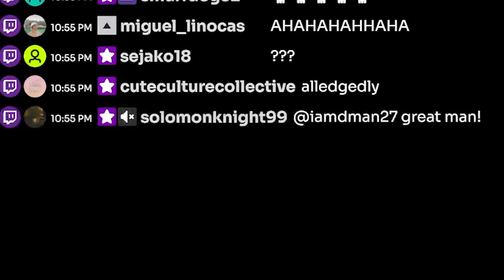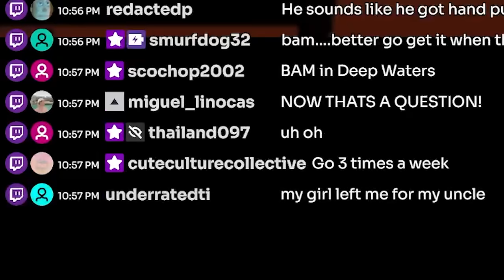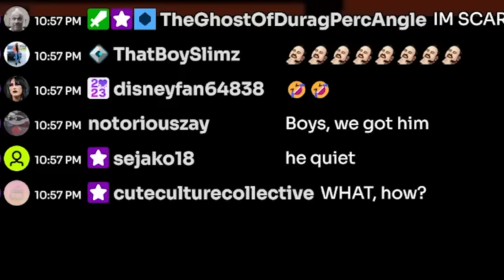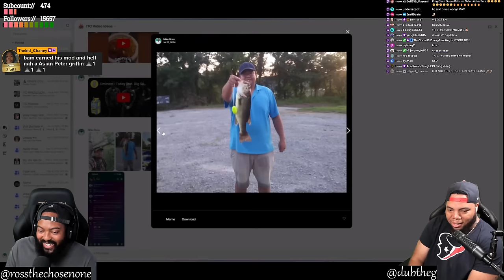WE FOUND OUT WHO @Cute Culture Collective ACTUALLY IS